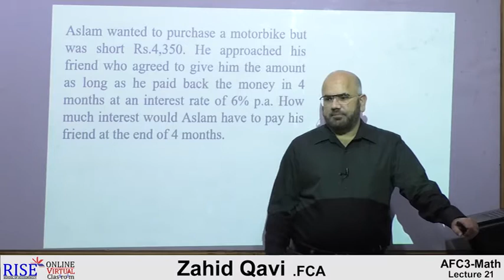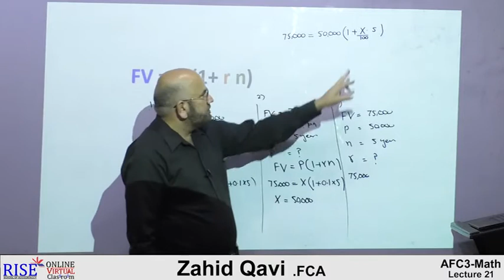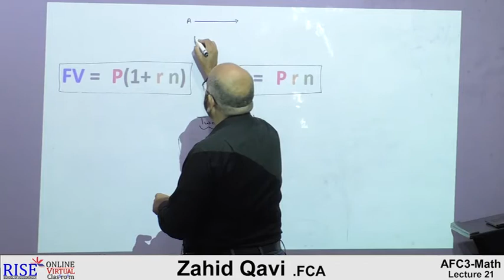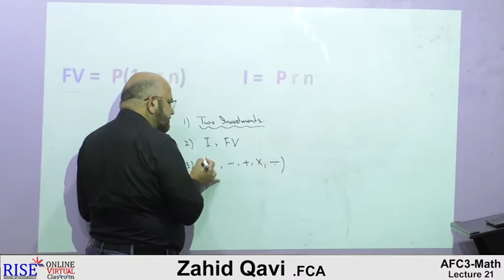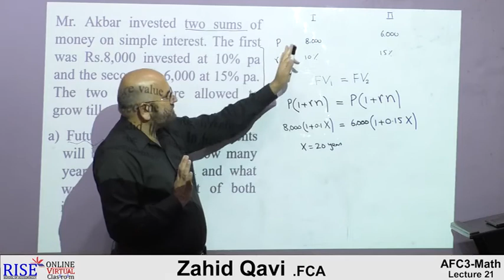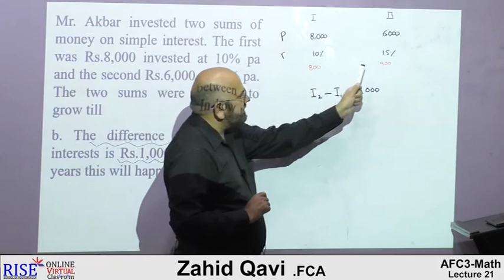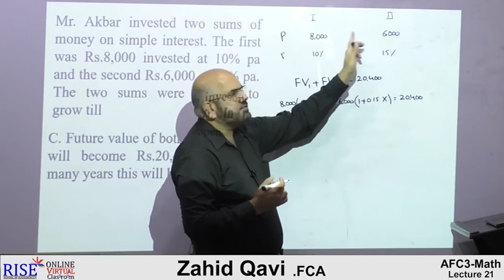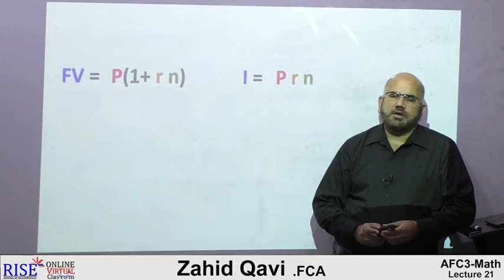PRC-2 QM | Lecture # 03 | Chapter 05 & 06 | Sir Zahid Qavi | RISE